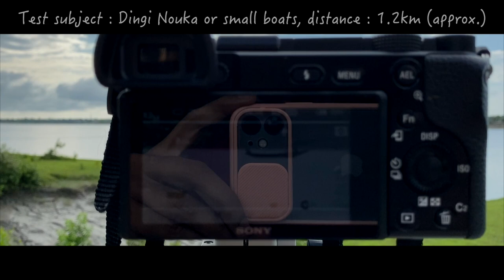Sony 200-600mm f/5.6-6.3 ZOOM TEST - River bank & Boat (1.2 km)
Objective
This video is about the practical demonstration of Sony 200-600mm f/5.6-6.3 Zoom Test at various focal length (200mm, 250mm, 300mm, 400mm, 5000mm, 600mm.

Equipment Used:
Lowepro Pro Runner BP 450 AW II Camera Backpack
Sony 200-600mm f/5.6-6.3 G OSS telephoto lens
Sony a6100 Mirrorless Camera
Lens: Sigma 16mm F1.6